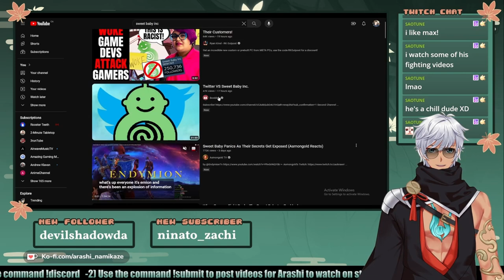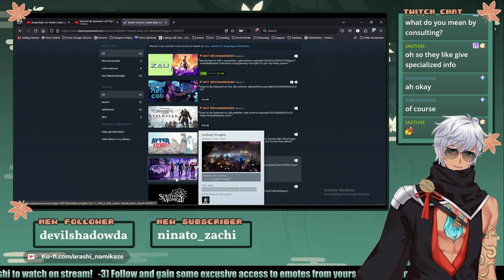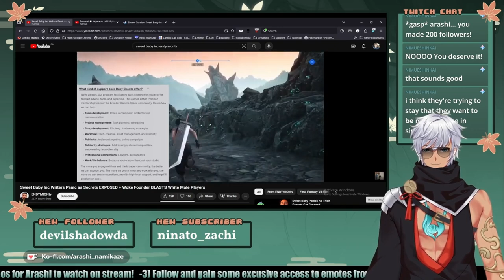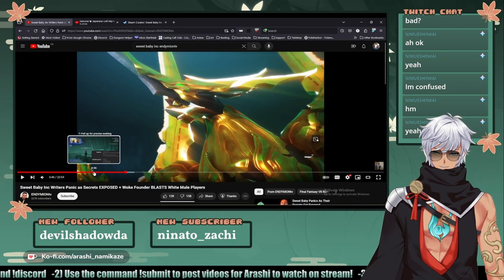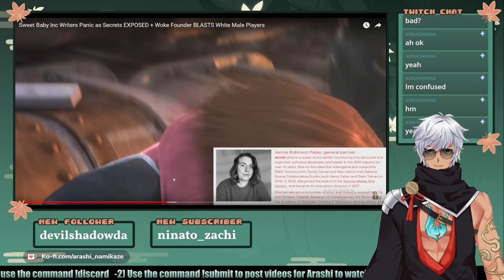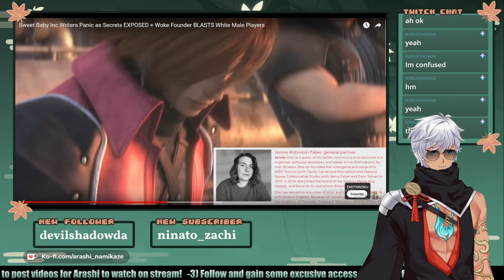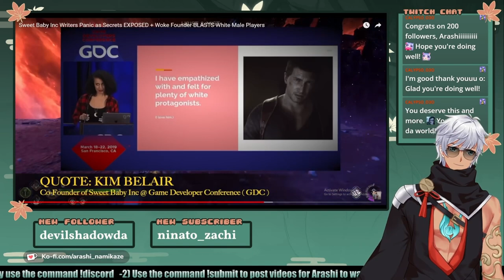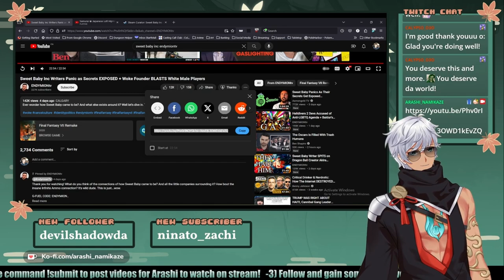Down the Rabbit hole of the Sweet Baby news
Also check out my social to find out when I go live on twitch.

[Rules]
1. Treat each other with kindness and respect. Don’t spam or troll
2. If you see spam please do not engage and just report/block!
3. Don't post Spoilers.
4. Try to stay on Topic.
5. Don’t bring up other streamers or streams unless I mention them.
6. Likewise, don’t talk about me or my stream in other streamers’ chats.
7. Have Fun!